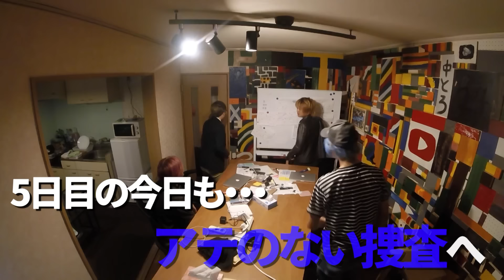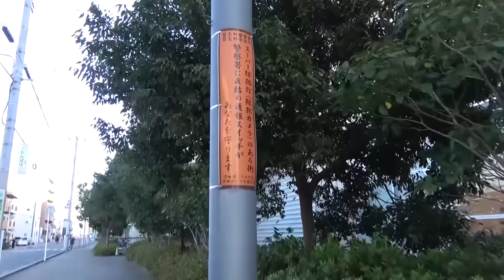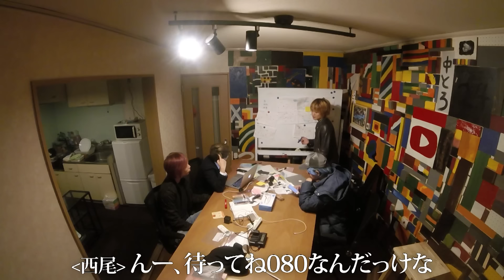1週間鬼ごっこで逃げ切ったら100万円【Part4】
1週間逃亡生活とは・・
交通機関や店舗の利用ありの超大規模な鬼ごっこ。
開催期間は1週間。賞金は100万円。

逃亡者は友人や知り合いの助けを借りて1週間逃亡生活を強いられ、
捜査班はその足跡を追う。

また、この企画は1日ごとに区切られているわけではなく、
逃亡者岩田が捕まった場合、その時点で企画は終了します。